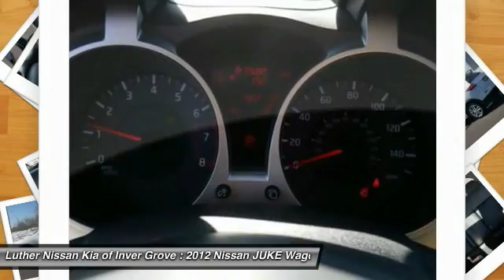2012 Nissan JUKE Inver Grove Heights,St Paul,Minneapolis 45286A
2012 Nissan JUKE SL

Serviced here, Non-Smoker vehicle, FUEL EFFICIENT 30 MPG Hwy/25 MPG City! NAV, Sunroof, Heated Leather Seats, Premium Sound System, Alloy Wheels, Turbo, All Wheel Drive, An excellent turbocharged four-cylinder engine provides good acceleration. Handling is carlike. -CarAndDriver.com. EPA 30 MPG Hwy/25 MPG City! Excellent Condition. Electric Blue exterior and Black interior, SL trim. CLICK ME! KEY FEATURES INCLUDE: Leather Seats, Navigation System, Power Tilt/Sliding Sunroof, All Wheel Drive, Premium Sound System. Serviced here, Non-Smoker vehicle. EXPERTS ARE SAYING: CarAndDriver.com explains An excellent turbocharged four-cylinder engine provides good acceleration. Handling is carlike.. Great Gas Mileage: 30 MPG Hwy. AFFORDABLE TO OWN: This JUKE is priced $1,000 below NADA Retail. Approx. Original Base Sticker Price: $26,100*. Nissan SL with Electric Blue exterior and Black interior features a 4 Cylinder Engine with 188 HP at 5600 RPM*. MORE ABOUT US: Luther Nissan Kia is one of the premier dealerships in the country. Our commitment to customer service is second to none. We offer one of the most comprehensive parts and service department in the automotive industry. Our primary concern is the satisfaction of our customers. Our online dealership was created to enhance the buying experience for each and every one of our internet customers. Pricing analysis performed on 2/17/2017. Horsepower calculations based on trim engine configuration. Fuel economy calculations based on original manufacturer data for trim engine configuration. Please confirm the accuracy of the included equipment by calling us prior to purchase.